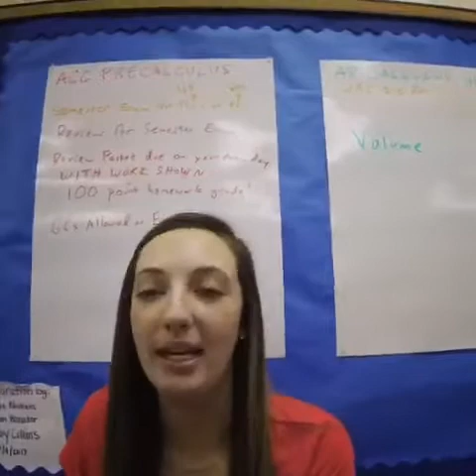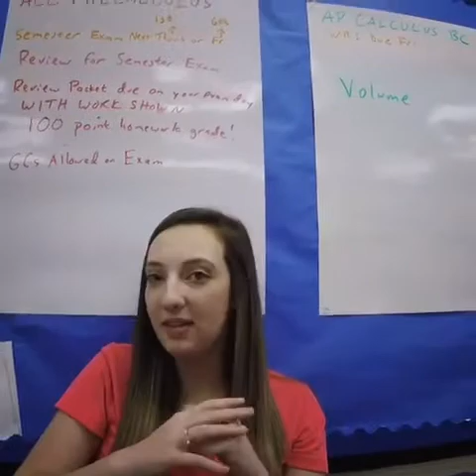Vlog #10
So I think I am gonna just video what I want and what I think is cool, so ya never know what you will get.